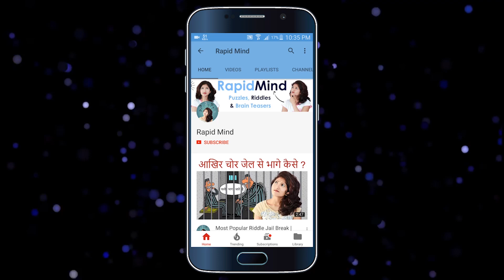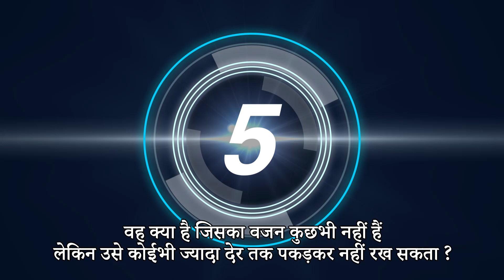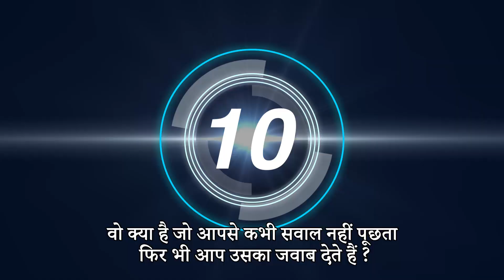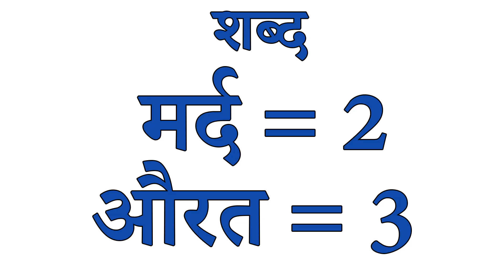वह क्या है जो मर्द में 2 और औरत में 3 होते है | मजेदार पहेलियाँ | Part 17 | Paheliyan in Hindi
5 मजेदार पहेलियाँ | Part 17 | common sense test | Paheliyan in Hindi | Brain Teasers | Riddles | Hindi Paheli Rapid Mind

Friends aapko is channel par Hindi Paheliyan, IQ Test Questions, Hindi Riddles, Brain Teasers, Tricky Questions, Common Sense Questions, puzzles, Funny Questions, Bacho ki Paheliyan jawab ke sath mil jayenge.

Mera Naam Hai "Reshma Wanole" aur aap mujhe FaceBook par bhi Follow kar sakte hai